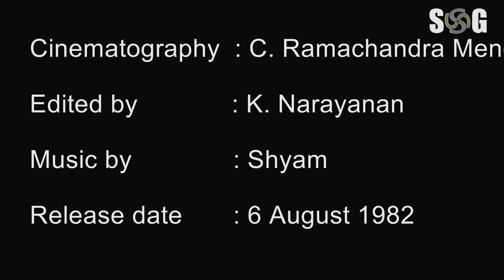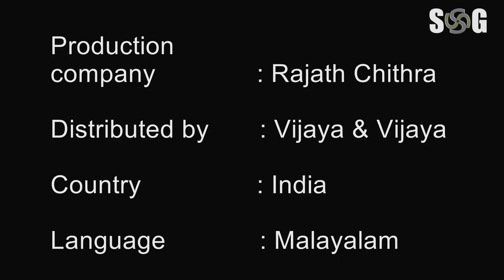Film History (Cinima Charithram)Enthini Pookunna Pookkal SG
Enthini Pookunna Pookkal SG Channel
Film History (Cinima Charithram)SG Channel
Enthini PookunnaPookkal

Enthini Pookunna Pookkal is a 1982 Indian Malayalam-language family drama film directed by Gopinath Babu and written by A. Sheriff. It stars Mohanlal, Mammootty, Ratheesh and Zarina Wahab. The film features music composed by Shyam